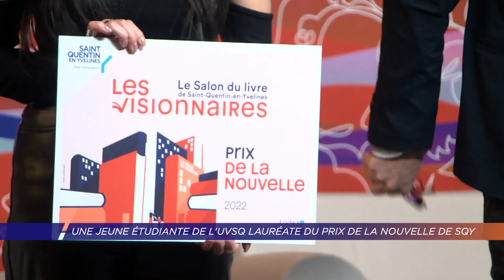Yvelines | Une jeune étudiante de l’UVSQ lauréate du prix de la nouvelle de SQY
Autre prix remis lors du salon du livre de Saint-Quentin-en-Yvelines, le prix de la nouvelle. Les étudiants de l’UVSQ ont pu participer à ce salon en écrivant des nouvelles sur leur vision de la ville de demain.